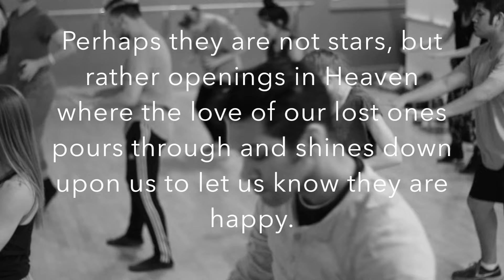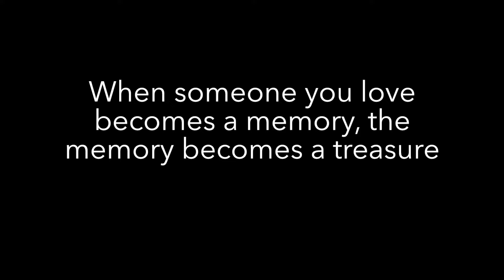Winter // Choreography by Anna Jones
If the people we love are stolen from us, the way to have them live on is to never stop loving them.

"Winter" by Big Scary

Hug the ones close to you a little closer and tell them you love them every day.

Choreography by Anna Jones (myself)
Thank you everyone for coming out and dancing this with me!